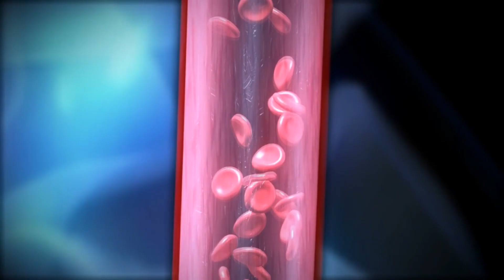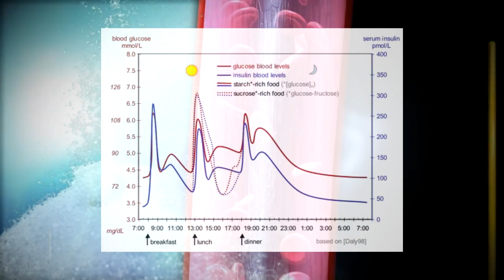Beneficios del BATIDO NATURAL DE PROTEÍNA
Beneficios del batido de proteína sin suplementos para ganar masa muscular, en este vídeo te explicamos todo lo que debes tener en cuenta respecto a los licuados de proteína caseros sin polvo.